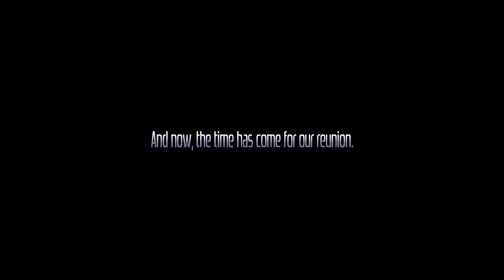Royameadow: Generation IV: Station ID (Modern)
Welcome to Royameadow: Generation IV.
The Modern Existence Returns.

Created on October 02 of I999 and based in the Greater Boston region of Massachusetts, Royameadow delivers programming of the Variety kind; an Anthology of many different types of material, guaranteed to present virtually every form of local entertainment to the best of the team’s ability.
With hundreds of fields specialized by the group’s members and affiliates, including (but not limited to) Artwork, Music, Acting, Journalism, Politics, Science, Gaming, Live Action Video, Astronomy, Astrology, and a plethora more, viewers will be guaranteed a little bit of everything in our catalogue spanning across many decades of original works, fan tributes, and custom edits alike, assuring that every audience can find residence with this portion of the industry.

This Station ID, “Modern “, was originally developed by group creator and Top Head Administrator Roya Rockwood during Quarter 0I of 20I7, with the intention of using the template for the program “A Royathon: Sonic Hacking Contest Done Quick IV”, which was initially intended to come out in January or May of that year; the 2020 version of “Modern” was developed between Quarter 0I of 20I9 and July 027 of 2020, it retains all of the elements from the original template leading up to the logo; both this and the Byline segment’s formula were part of the ID concept blueprinted for Generation IV’s initially intended launch on July 0I of 20I7 but was held over into and following the official launch of Gen IV on New Years Day of 2020 due to lack of legacy footage alongside hardware and resource limitations of the time, as well as the fact that there was still more to deliver during Generation III’s run up to its end on NYE of 20I9.

Select people who make up Royameadow will be found via the Channel Subsections listed below.

The track used for this Station ID, "The Modern Existence Returns", is a remix of the original track by Roya Rockwood titled "The Modern Existence", which was composed in 2000; when the complete version is made available, it will be available via the link below.

~ Roya Rockwood: The Modern Existence Returns: Link will be available upon release.

Support for Royameadow is now possible via the following platforms:

~ OnlyFans: Link will be available upon release.